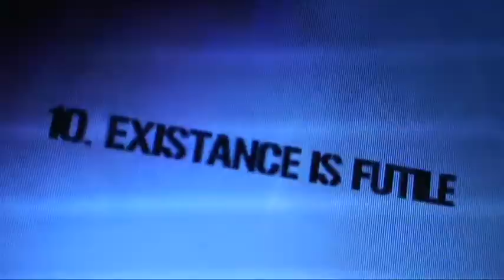Hunting Citizen Episode 10: ‘The Aftermath’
This Is The Tenth Episode Of My New Documentary Webseries. In This Episode I Discuss The Citizen and Attempt To Continue With My Goal.